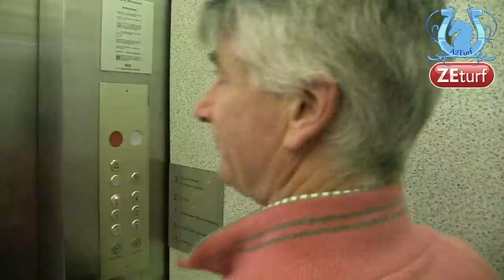Le débriefing du Prix du Bourbonnais avec Pierre LEVESQUE (UN MEC D'HERIPRE) - A2TURF.COM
Malgré la déception, le driver d'UN MEC D'HERIPRE (Pierre LEVESQUE) a accepté de venir débriefer son Prix du Bourbonnais dans lequel il a connu le pire des parcours...
Vous avez également pu lui poser vos questions via le Facebook d'A2TURF et un fidèle du site a également été de la partie.
Bref, un moment sympa.